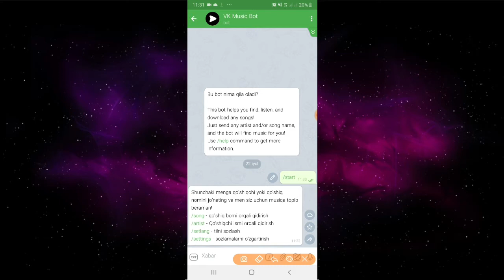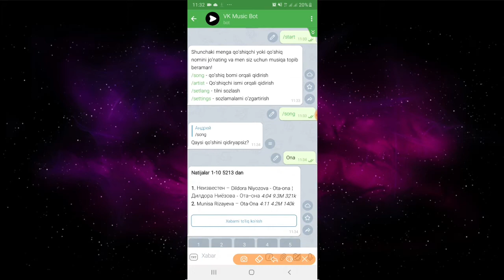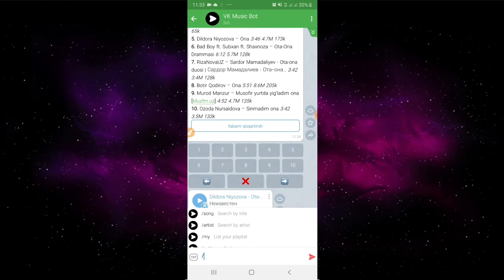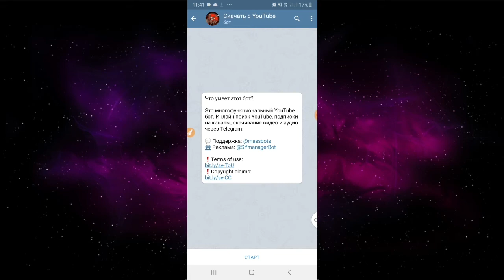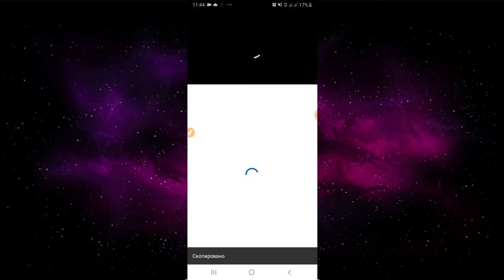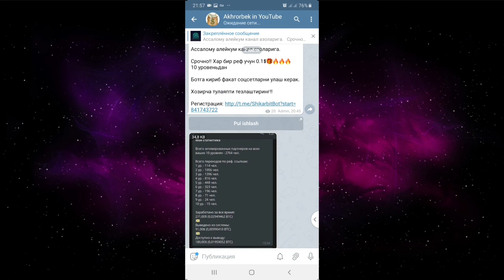Интернетдаги барча нарсани телеграмм оркали юклаб олиш